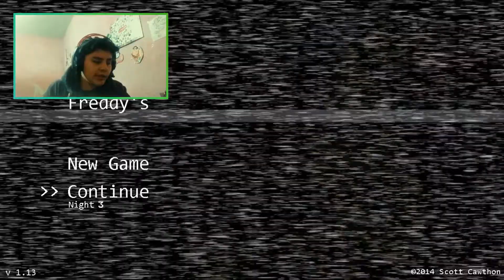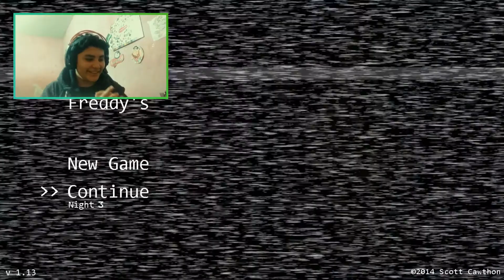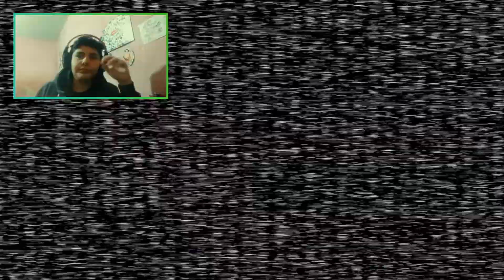MAS MIEDO |Five Nights at Freddy's| [DAVIDSOY]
AHORA SE JUEGA EN PC Y CON AUDÍFONOS Y ESO HACE QUE DE MAS MIEDO.